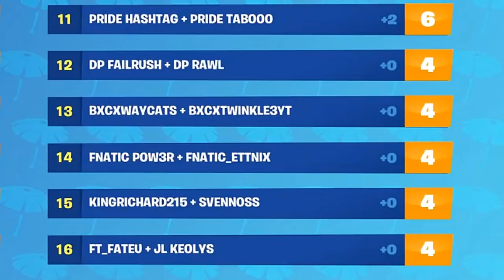IO E FNATIC ETTNIX VINCIAMO 16.500$ AL SUMMER SKIRMISH! | Fortnite Battle Royale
Io e Fnatic Ettnix siamo arrivati 14esimi (10.000$) e abbiamo preso il bonus di 6.500$ per il Most Elimination nel Game 1. Nonostante 2 DDoS e un crash del suo computer sono veramente felice di come abbiamo gestito la tensione mentale e il torneo! Primo torneo ufficiale per me e sono felicissimo del risultato, specialmente perché non avevo mai giocato tornei duo e non avevo mai giocato con Ettnix! Ora bisogna mettersi sotto e sfruttare questa spinta per i futuri tornei!
Questa volta sono veramente contento e felice della mia prestazione contro la crème de la crème Europea e non vedo l'ora di allenarmi nei tornei duo con il mio futuro compagno nei Fnatic (che deve ancora essere annunciato). Oggi non sarò live nel pomeriggio perché sarò ad un matrimonio ma non vi nascondo che ho una voglia di giocare mostruosa, di mettermi in gioco, di fare custom server e di migliorare!!! Voglio diventare ancora più forte.

Grazie mille a tutti per il supporto dato a me ed Ettnix! Abbiamo superato i 4600 sub e stiamo volando tra i più grandi canali Europei! Facciamo vedere di che pasta siamo fatti!

◦◦◦ GAMING PC ◦◦◦
▸CASE: CoolerMaster H500P ➜
▸SCHEDA MADRE: MSI Gaming Plus z370 ➜
▸SCHEDA VIDEO: NVIDIA 1080TI ➜
▸PROCESSORE: i7 8700k ➜
▸ALIMENTATORE: EVGA 850W ➜
▸RAM: 16gb DDR4 ➜
▸SSD - CORSAIR M2 240GB ➜
▸HDD - SEAGATE 1TB ➜

◦◦◦ STREAMING PC ◦◦◦
▸CASE: CoolerMaster H500P ➜
▸SCHEDA MADRE: Asus TUF x299 Mark1 ➜
▸SCHEDA VIDEO: Asus Strix GTX 1080 A8g ➜
▸PROCESSORE: i9 7900x ➜
▸ALIMENTATORE: EVGA 1000W ➜
▸RAM: 16gb DDR4 ➜
▸HDD - SEAGATE 1TB ➜